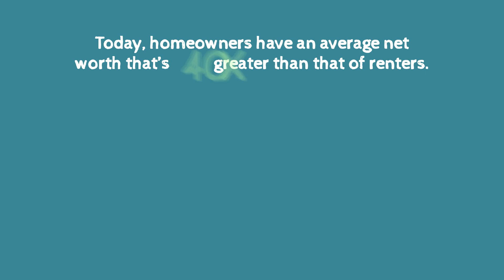How Homeownership Multiplies Your Net Worth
Homeowners have a net worth that is 40 times greater than that of renters.